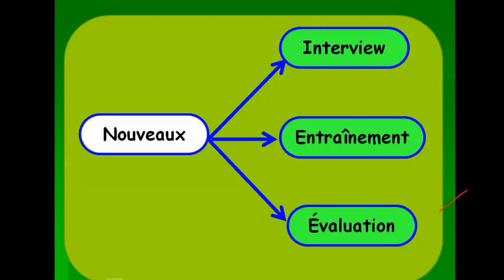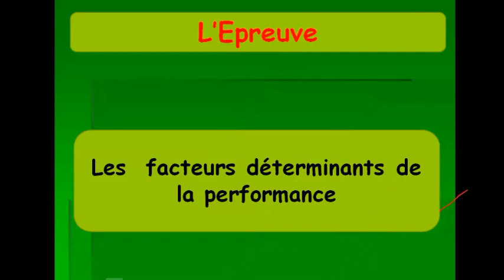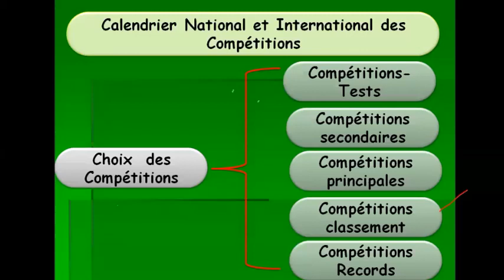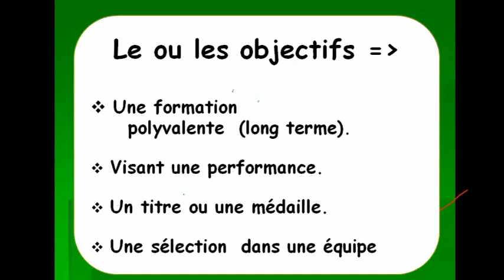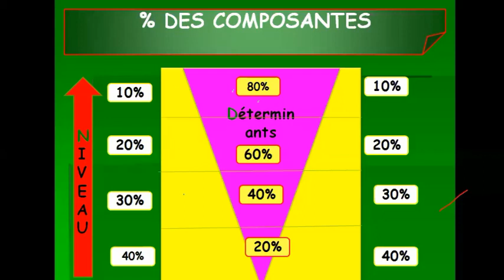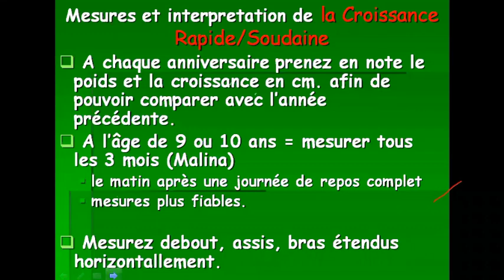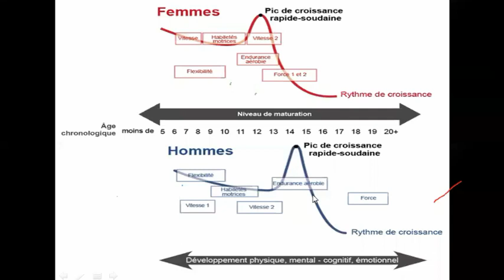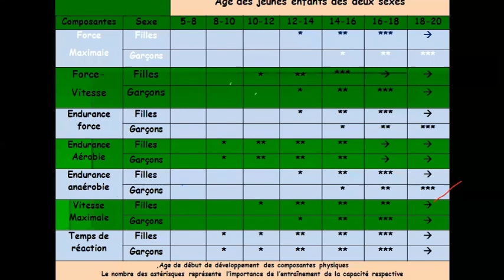Planification Annuelle de l'Entraînement de Demi-fond / M'hmed Naoumi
الحزء الرابع من المداخلة القيمة للإطار الوطني محمد الناعومي حول موضوع "البرمجة السنوية لتدريب المسافات المتوسطة "